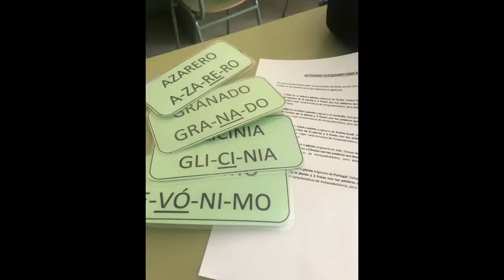NUESTRAS PLANTAS EN EL MUNDO